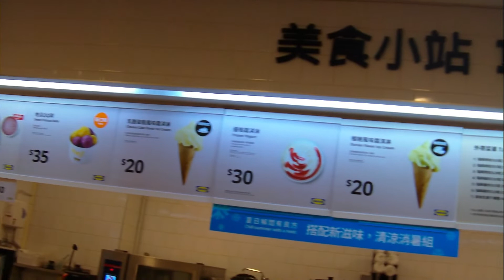IKEA Ice Cream(Cheesecake & Durian),Kaohsiung,Taiwan 宜家家居霜淇淋(乳酪蛋糕&榴槤)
IKEA高雄店位於高雄市前鎮區中華五路1201號，為南台灣最大家具家飾賣場(來自瑞典的全球知名家具家飾品牌IKEA宜家家居於2006年年底進駐大高雄地區。IKEA宜家家居高雄店賣場面積超過7,000坪，擁有6,500項商品，涵蓋家中每個空間所需要的家具家飾)，營業時間：賣場10:00~22:00，瑞典餐廳10:00~21:00(2022/07/01起恢復早餐供應10:00~11:00，餐點數量有限，以現場為主)。
購物停車優惠：開放時間：10:00-22:00，於IKEA當日消費滿NT$500元，可折抵1小時免費停車，滿NT$1,000元，折抵2小時，依此類推…超出時數部分依一般計費標準收費，平日第1小時內免費停車，超過1小時，每半小時NT$20元(國定例假日無第1小時免費)。也可搭乘捷運紅線至R7獅甲站，由4號出口，從復興三路左轉步行約5分鐘，即可抵達。IKEA的歷史開始於1943年瑞典一處名叫阿干納瑞(Agunnaryd)的小村莊，由當年才17歲的英格瓦.坎普拉(Ingvar Kamprad)先生所創立，今天IKEA已經超過70歲了！IKEA著名的藍黃招牌來自於瑞典國旗的顏色。台灣宜家家居成立於1994年，由怡和集團附屬公司怡和太平洋控股有限公司取得經營權，後於2002年轉由同集團之牛奶國際控股有限公司(Dairy Farm International)經營。
一樓出口區的#瑞典美食小站 還有IKEA高雄店的明星美食—NT$10元的牛奶霜淇淋(自助式霜淇淋機)，另外還有巧克力霜淇淋NT$20元，可千萬不要錯過。我們享用#乳酪蛋糕風味霜淇淋、榴槤風味霜淇淋 NT$20元/支，店員手工捲的霜淇淋，雖然比較小支，以全台灣最便宜的乳酪蛋糕風味和榴槤風味霜淇淋來說，口感綿密滑順，乳酪蛋糕鹹甜滋味，榴槤中濃郁的特殊香味，銅板價不吃可惜！乳酪蛋糕風味霜淇淋、榴槤風味霜淇淋在瑞典美食小站一起販售。